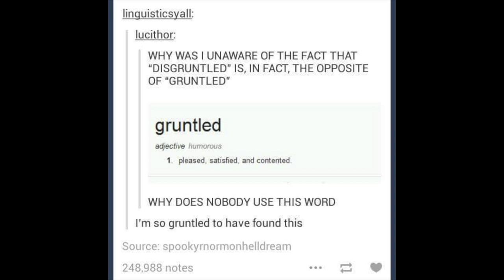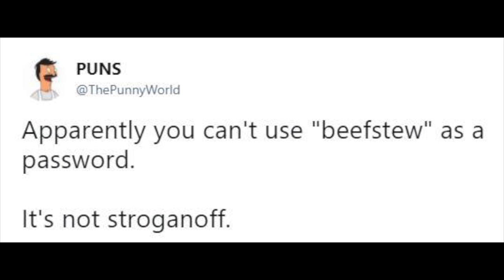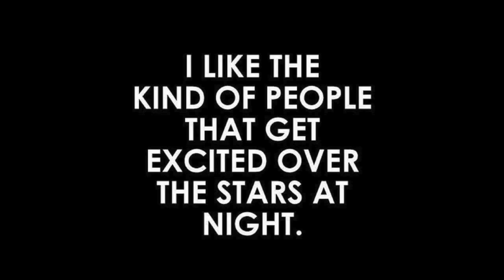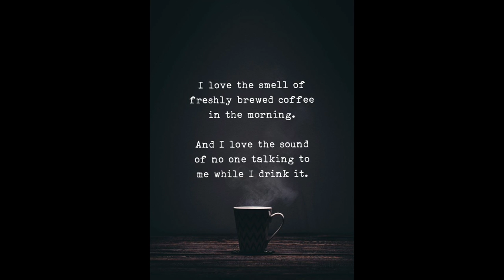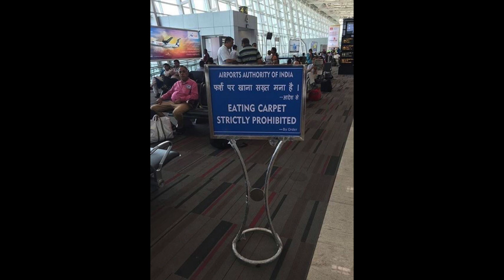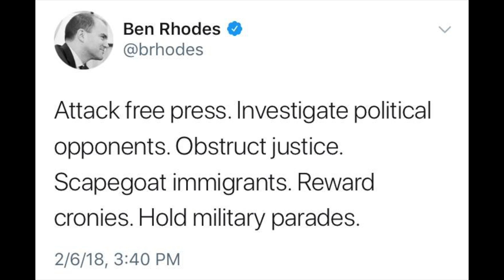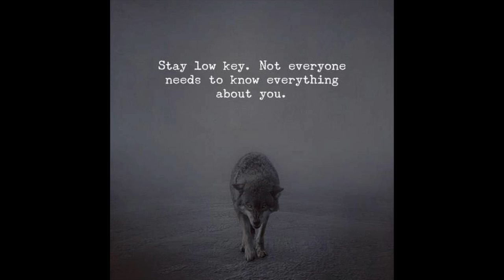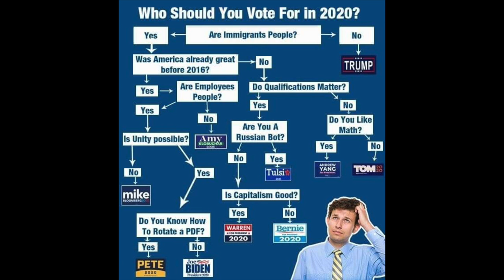Feb 13th 2020's Groovy Ju Ju, human conditions, and Stellar Escapes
Your daily escape into humor, history, modern problems, human conditions, and stellar escapes.

New material can be tailor made specifically for your channel for additional fees.

0:00 Thresholds
2:41 Love at the end of time
7:59 Dance the moon away
11:52 Mr.Jingles

Featured Ju Ju?